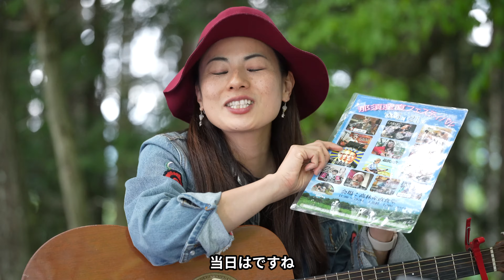村下孝蔵 踊り子 歌ってみた♪一日一曲433日目♪松本加奈子🌈✨2022.5.15.両親結婚記念日💒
那須ポータルチャンネル🎶

いいトコ撮り那須。

毎週月曜日CRT栃木放送ビタミンとちぎ🍓マツカナスマイルタイム😊11時40分から放送😊

☆お知らせ☆

2022年5月21日土曜日
11時から19時
高林産直食堂にて音楽イベントが行われます❣️
MC松本加奈子
18時5分から20分まで唄います🎶
是非遊びに来て下さい☺️💕

〜那須産直フェスティバル〜

入場料金1000円
ワンドリンク
抽選券付き

先着100名にミニお米とパック牛乳プレゼント🎁🥛✨

出場アーティスト

・小林進
・CAMARU
・betterrtancn
・GEN
・Nikki & Maki
・VOWZBAND
・黒沢大介
・BTB
・櫻井悠人
・けんぞう
・YOSHIA
・中村聡
パフォーマー
ナガッチョながっちょ

お問合せ・お申し込みは
高林産直食堂🍜
栃木県那須塩原市木綿畑425-1